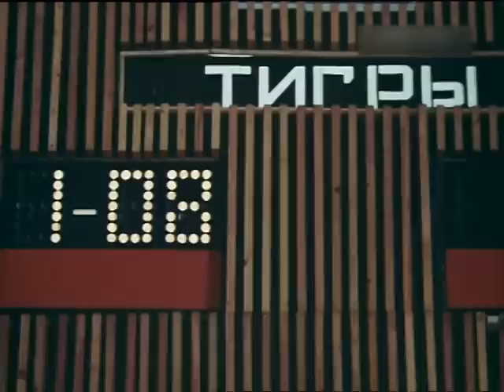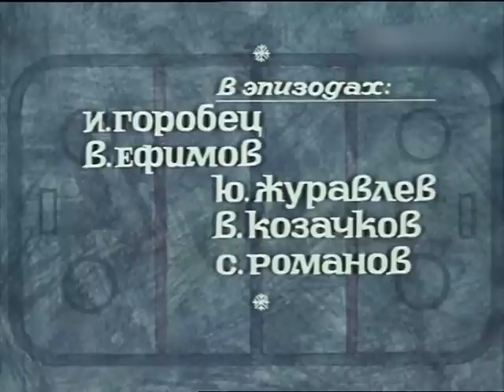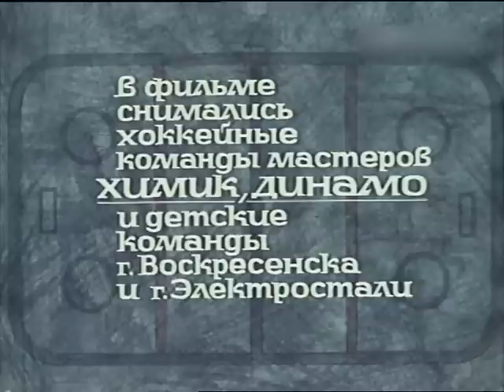"Тигры" на льду (1971)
Сестра и брат - близнецы учатся в одном классе. Девочка Зина занимается в драматическом кружке и секции фигурного катания, а её брат Игнат, убедившись в собственной физической слабости, начинает играть в дворовой хоккейной команде «Тигры»  которая, впервые принимает участие в соревнованиях на приз «Золотая шайба».

«"Тигры" на льду» — советский телевизионный фильм для детей созданный режиссерами Валентином Козачковым и Альбертом Осиповым на Одесской киностудии в 1971 году.
Режиссеры - Валентин Козачков, Альберт Осипов.
Сценаристы - Виктор Мережко, Николай Горбунов.
Оператор - Альберт Осипов.
Композитор - Марк Самойлов.
Художник - Юрий Богатыренко.
Актеры: Юля Корнева, Витя Снорков, Дима Сосновский, Саша Кривенко, Игорь Воробьев, Павел Ананьев, Петя Черкашин, Леван Шамилов, Наташа Белоус, Андрей Свидерский, Георгий Светлани, Наталья Фатеева, Юрий Дедович, Леопольд Бегун, Владимир Грамматиков, Дима Баранов, Саша Голиков, Миша Миронов, Стасик Светлов, Виталий Чижиков.